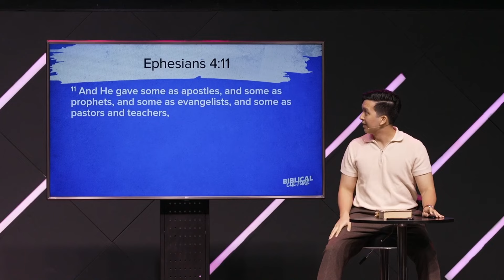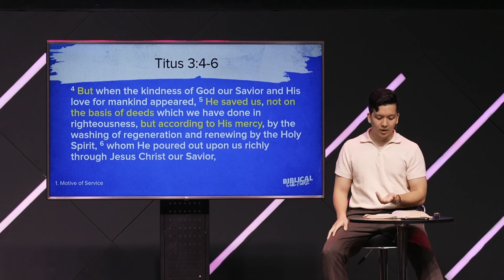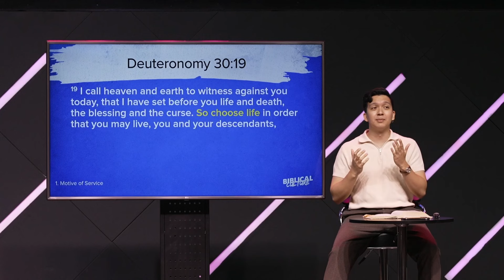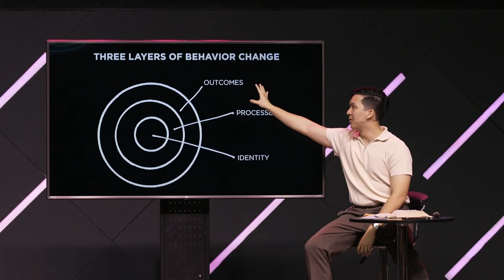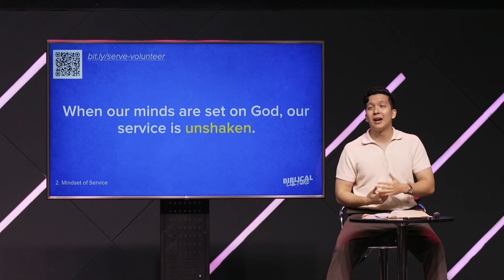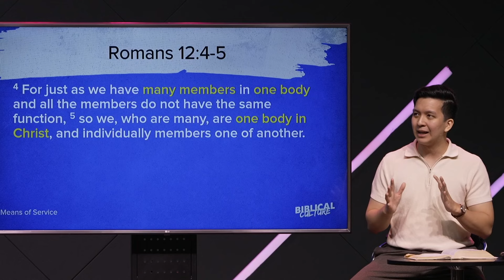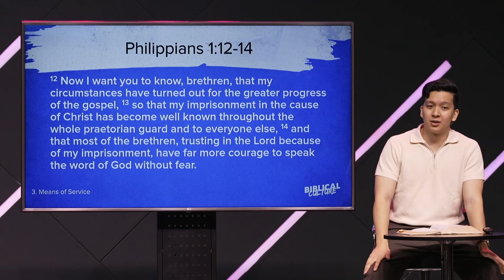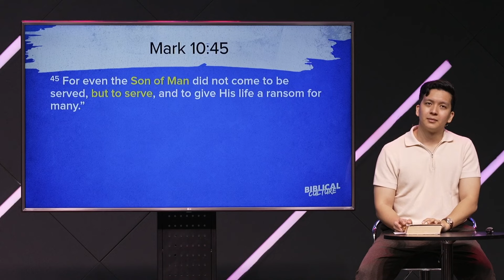Volunteer - Serve God Joyfully | Miles Soriano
Do you ever wonder why people volunteer if they seemingly get nothing out of it? Volunteerism can be driven by a heart for the greater good or it can come from a deep sense of duty to fulfill one’s purpose. But we all know that at one point, it can get discouraging or tiring. What’s the right motivation in volunteering that will keep us going?